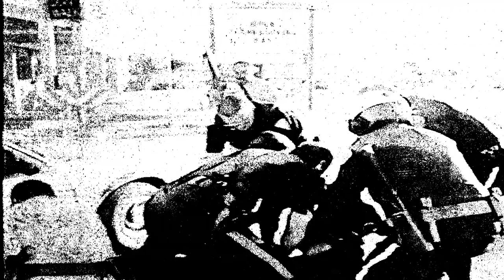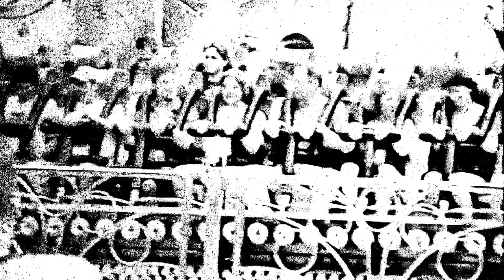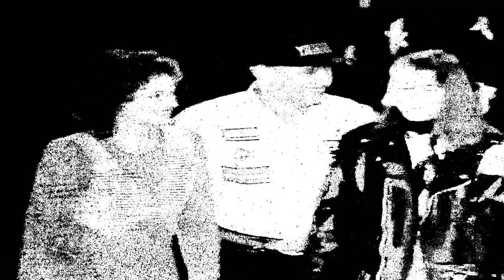Haramia - s/t (full album video)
Magyar punk/hardcore/fastcore/powerviolence Budapestről.